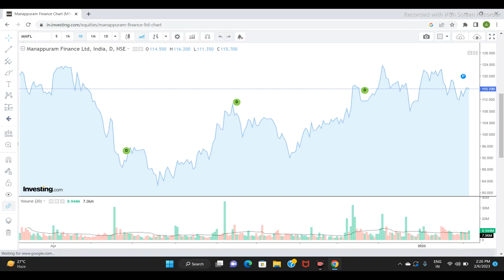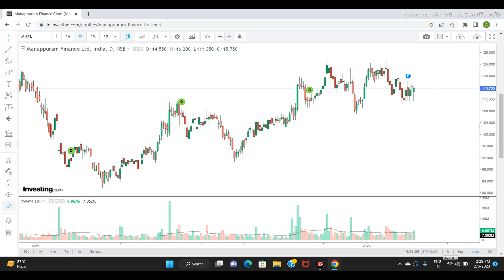MANAPPURAM FINANCE LTD SHARE NEWS |STOCK ANALYSIS |NEXT TARGET | LATEST NEWS |sensex nifty #2023